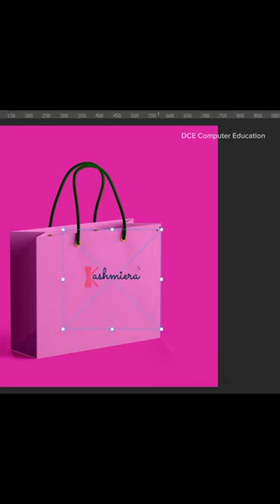How to attach logo in bag in photoshop | Photoshop tutorial for beginners in 2024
To attach a logo to a bag in Photoshop, open your bag image and logo file. To make it blend naturally, adjust the logo's opacity if needed. For realistic shadows, create a new layer, draw a shadow beneath the logo using a soft brush, and lower its opacity. Refine the placement until satisfied. Save your edited image. This simple process enhances brand visuals and is widely used in product mockups and design presentations.